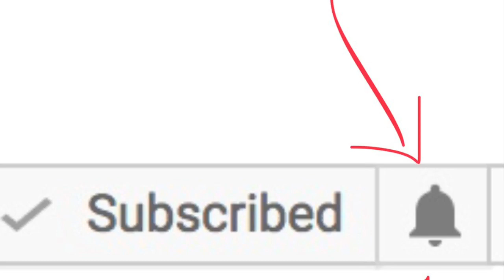*** Puzzle For babies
Music; Sand Castle By Quincas Moreira